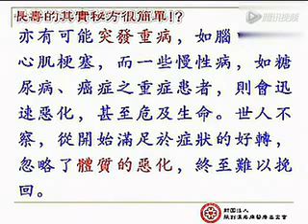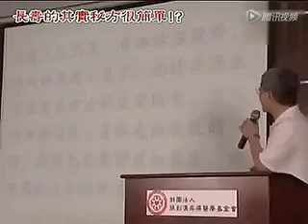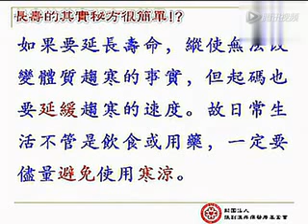原始點答問集55長壽的祕方其實很簡單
更多原始點資訊請至張釗漢原始點醫療基金會官方網站/首頁/原始點教學/實際操作：

欲知更多有關甲洞武吉馬魯里觀音亭原始點公益學堂的培訓活動动态，请浏览并關注我们的面子书

理解原始點「一條脊椎。七處原始點」的找法，並在生活中落實，善用按推、內外熱源、落實溫熱性飲食、運動、休息及良好心態等，以激发提升自身自癒力，即能获得健康。